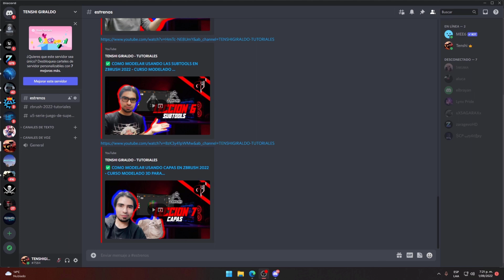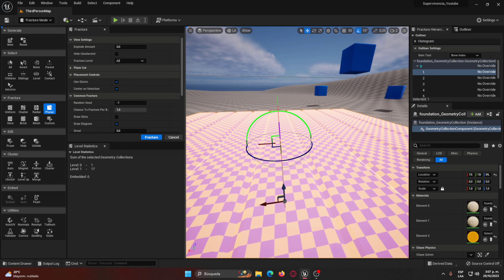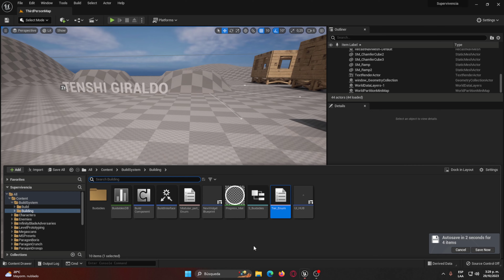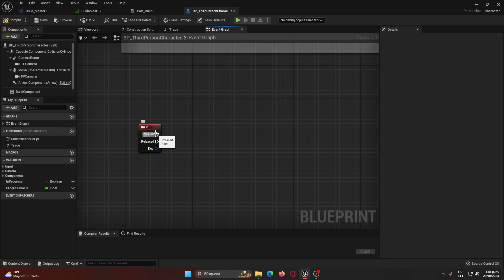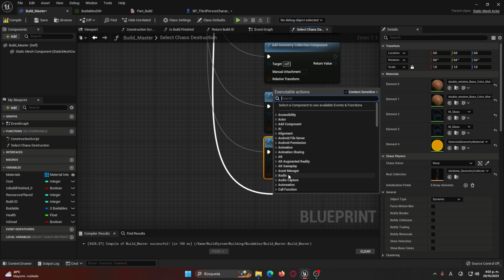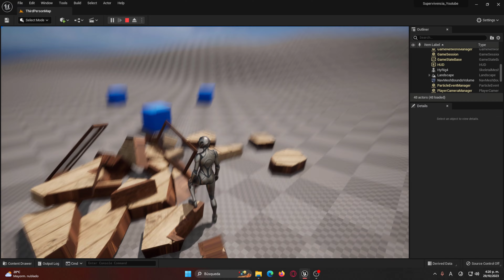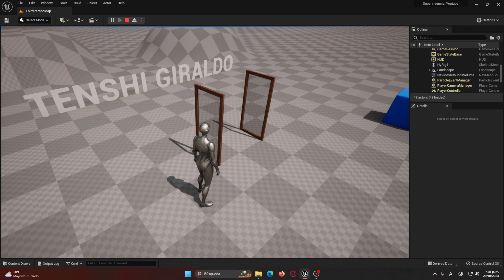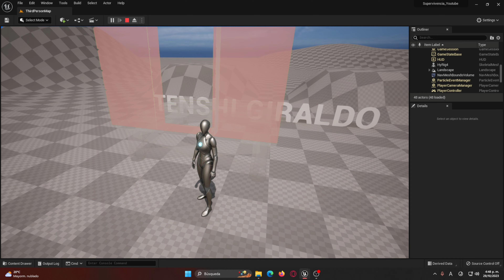🎮 COMO HACER UN VIDEOJUEGOS DE SUPERVIVENCIA DESDE 0 EN UNREAL ENGINE 5.1 SISTEMA DE CONSTRUCCIÓN 16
Hola que tal todos! Soy Tenshi y espero disfruten los tutoriales que traigo para ustedes!, hoy veremos Chaos Destruction

HARDWARE:

CPU: Intel i5-6600 3,7GHz
GPU: Geforce GTX 1070 Gaming x 8G
RAM: Corsair Vengeance 8gb x2
Disco Duro: SSD intel 120GB + HDD TOSHIBA 10TB + HITACHI 5T
FUENTE: EVGA 80 PLUS 750w
MONITOR: Aoc G2460pf 24 144hz
AURICULARES/MICRO: Kingston Hyperx Cloud 2 7.1
ALTAVOCES: Logitech Z506 5.1